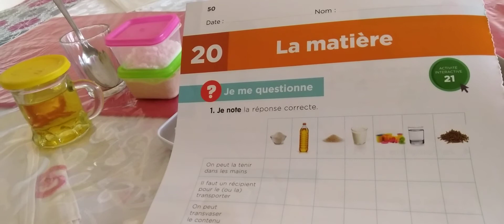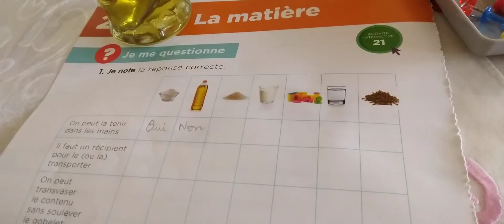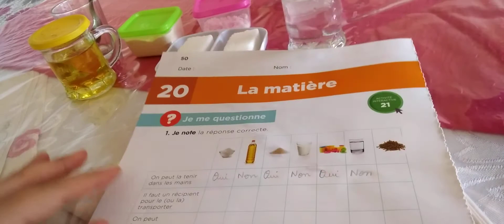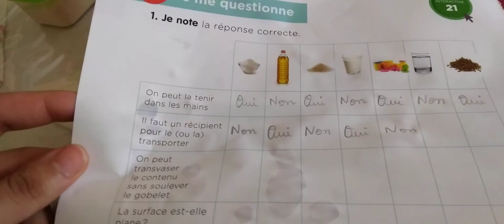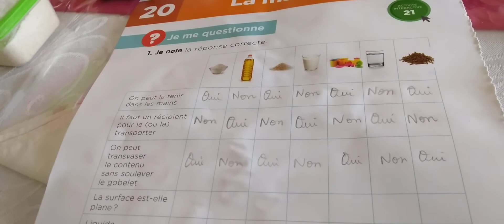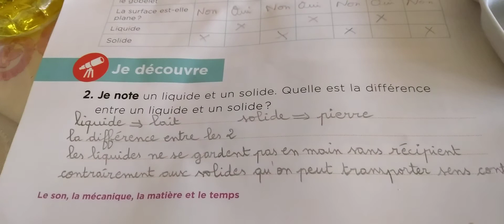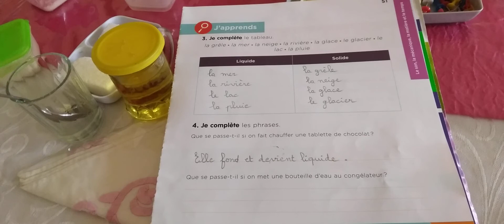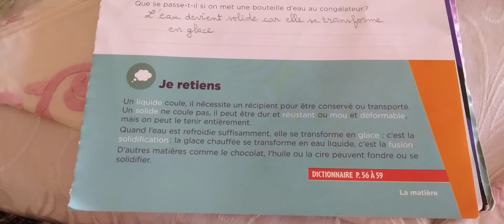المادة(الأجسام الصلبة و السائلة)/La matière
Objectifs pédagogiques
Connaître les différentes formes de la matière
Faire la différence entre liquide et solide
الاجسام الصلبة والسائلة